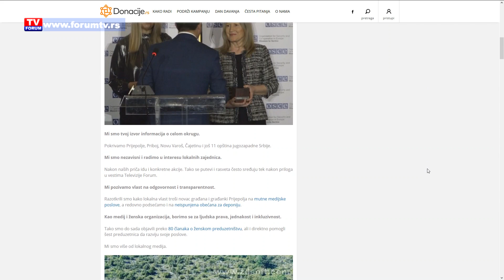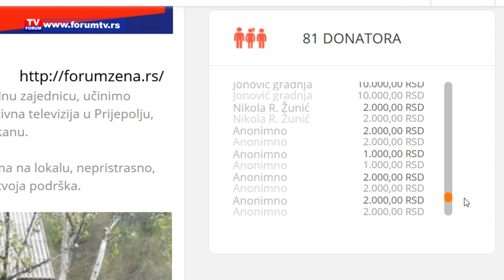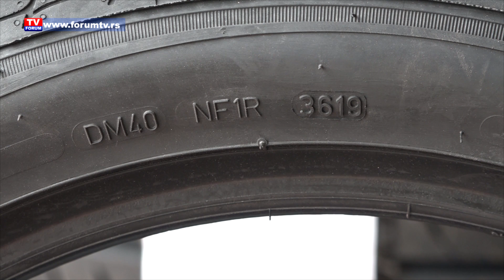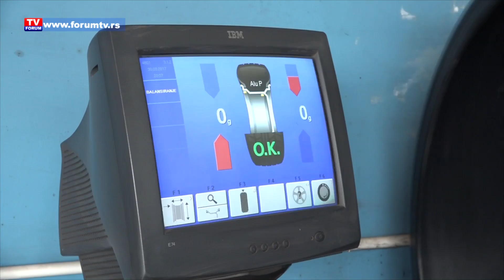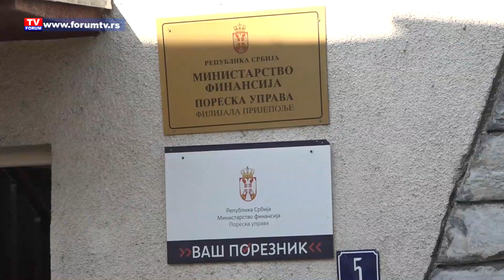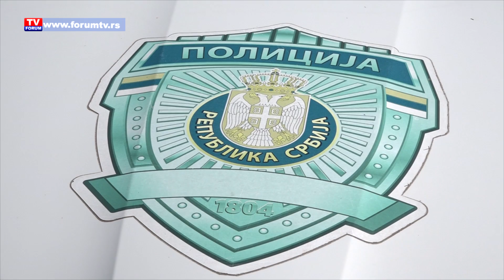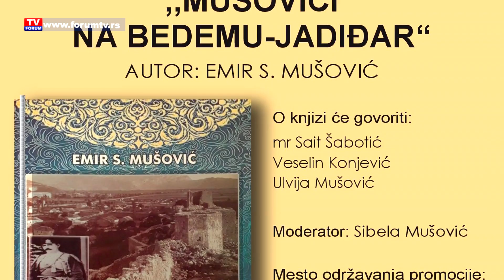TV FORUM 01.11.2019. VESTI